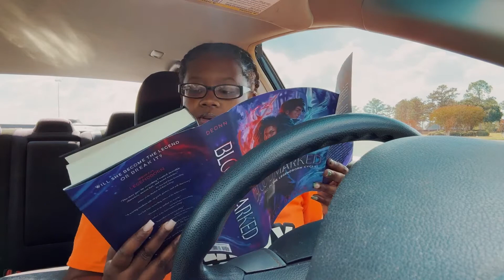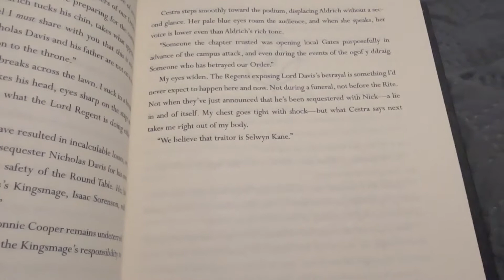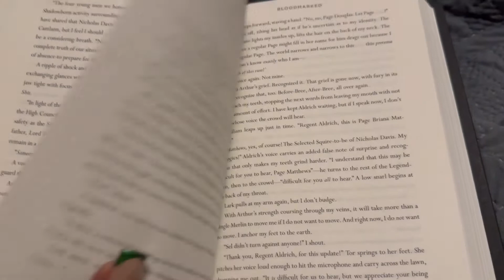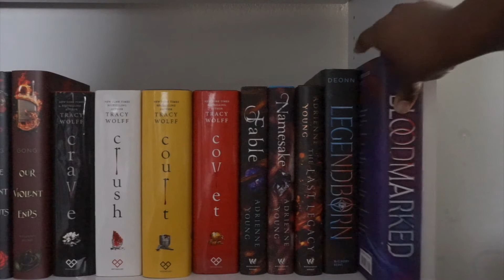Bloodmarked Reading Vlog📚